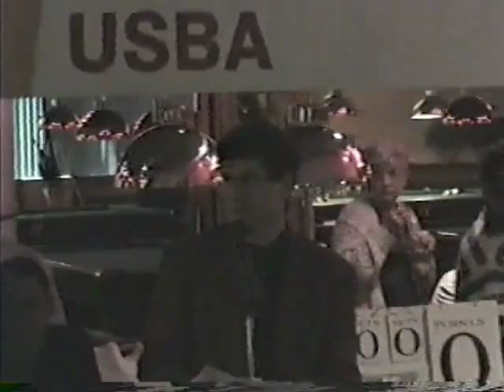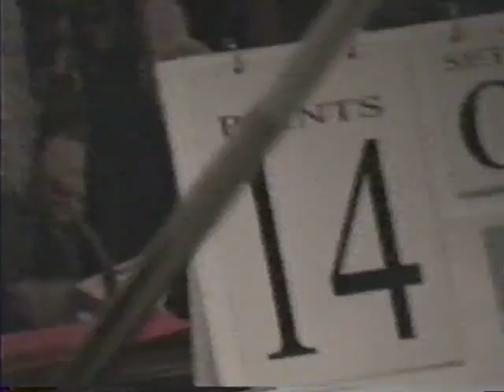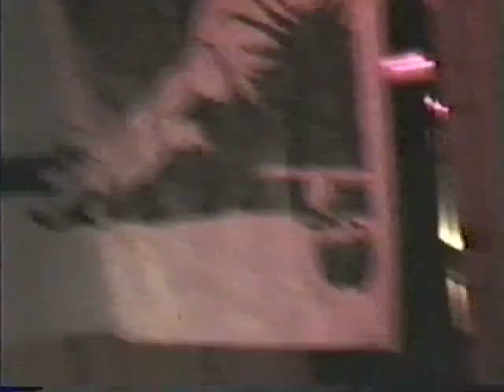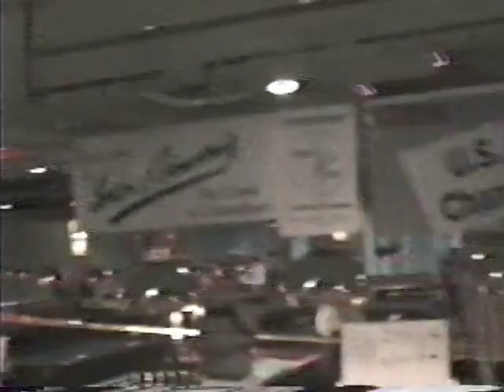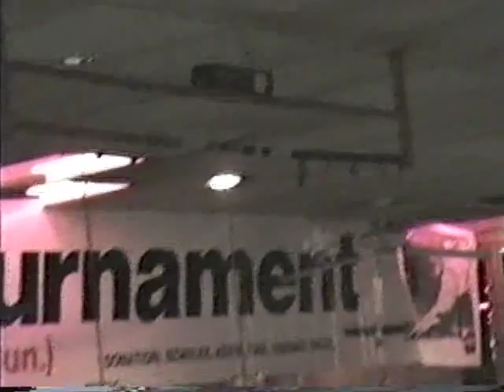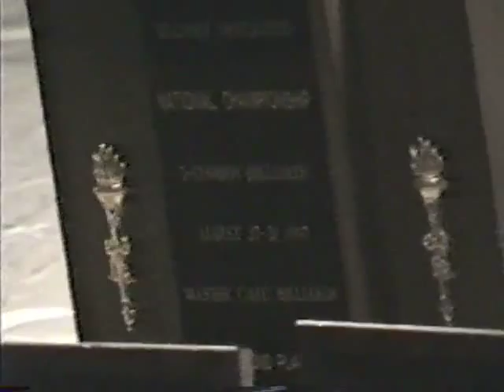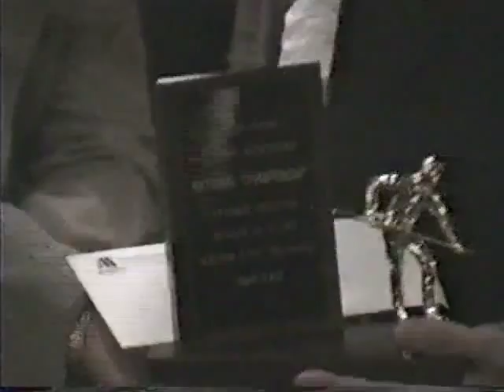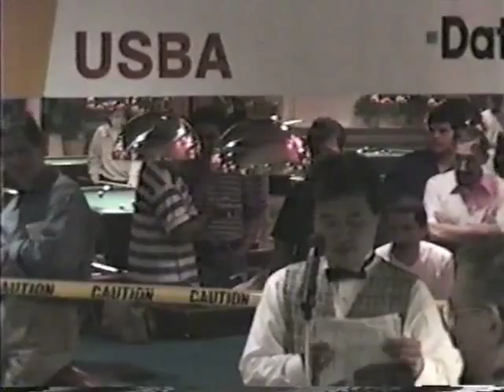Final Match: Sang Lee vs Michael Kang - 1997 USBA Nationals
Another classic 3-cushion match that I dug out of the archives.

This is the final match from the 1997 USBA Nationals 3-cushion Tournament played between the great Sang Lee and tough bulldog Michael Kang.

The format of this match is 15 points, best 3 out of 5 sets.

Ira Lee was the referee for the match held at Master Billiards in Queens, NY.

The two finalists would eventually co-open Carom Cafe Billiards several years later.